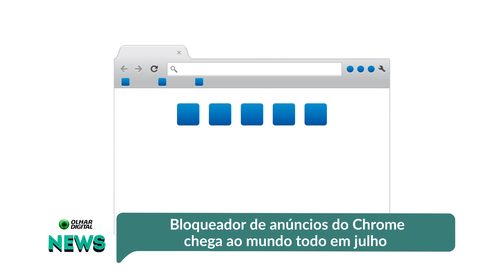Google Chrome anuncia data para bloqueador de anúncio